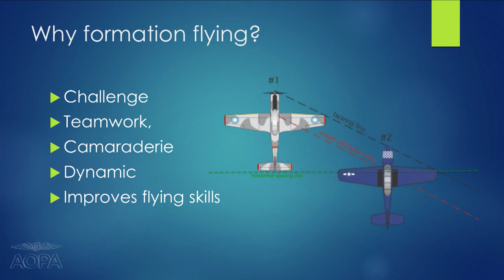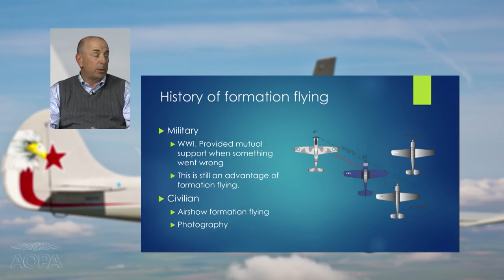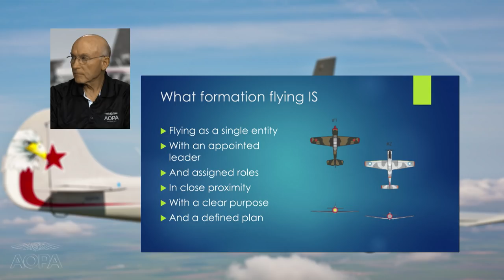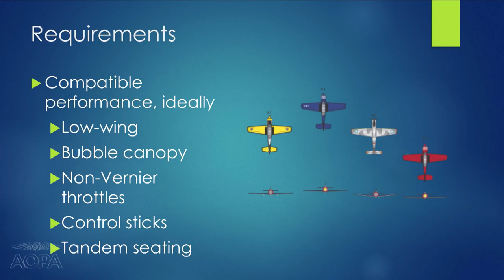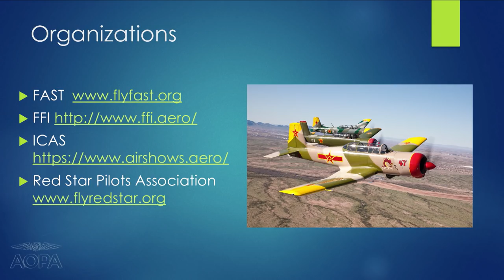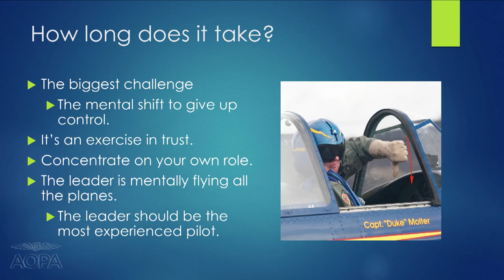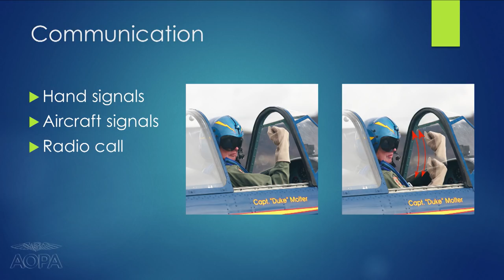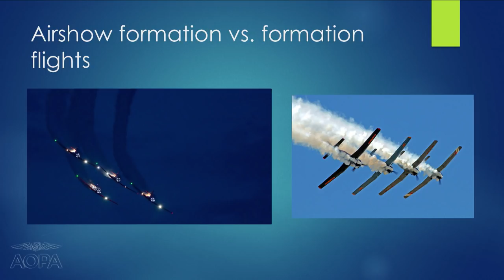AOPA Fun Flying Series, Session 3: Formation Flying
Whether you already fly formation or are just curious about it, you won't want to miss Dave Hirschman, AOPA Pilot editor at large and Mike Filucci, vice president, Pilot Information Center and Flight Operations, talk about their experiences in formation flying. They discuss getting started, basic techniques, safety, and much more.